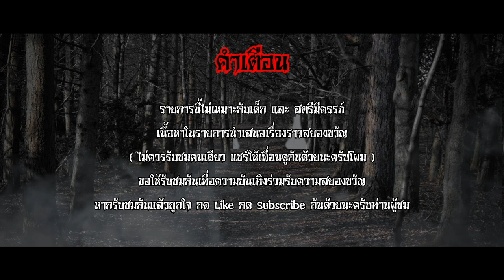พี่นิก้า - คุณโมล ผีเหงา The Ghost Story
เรื่องราวเหตุการณ์แปลกๆจากการทักจากรุ่นพี่นักเล่าท่านหนึ่งถึงการเห็นสิ่งแปลกๆที่อยู่กับน้องโมล จนทำให้มีการเริ่มมองหาที่มาที่ไปของเรื่องราวที่รุ่นพี่นักเล่าจนทำให้ได้รับรู้ว่า บางทีสิ่งที่เรารับมาดูแลต่อจากคนอื่นอาจจะมีบางสิ่งบางอย่างติดมานอกเหนือจากสิ่งที่เราตั้งใจซื้อมาดูแลต่อก็เป็นได้ จนทำให้เรื่องนี้ ได้ชื่อเรื่องว่า "พี่นิก้า"
และพี่นิก้าในเรื่องนี้หมายถึงใครหรือหมายถึงสิ่งใดติดตามรับชมรับฟังไปพร้อมๆกันนะครับ

.กับผม [ วี บวรมินท์ อัครวรภิรมย์ ] ผู้ดำเนินรายการ.และทีมงาน . คุณ โน็ต เล่นพิเรนทร์(พิธีกรร่วม/ประสานงานเรื่องเล่า). น้องนมสวยหลอน (Social Adminster)เทคโนโทรติดผี(Social Adminster).- น้องโมล ผีเหงา  (Social Adminster).